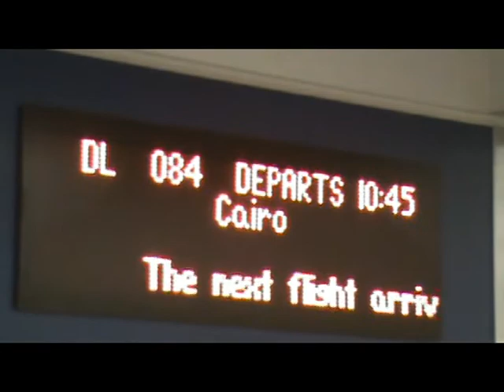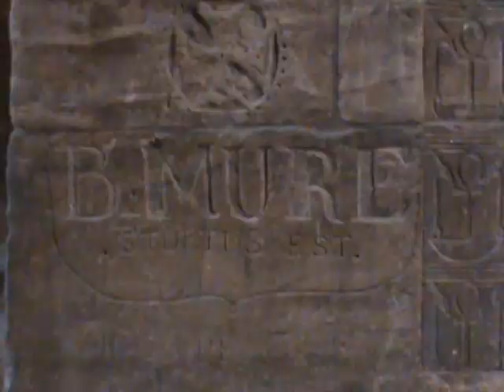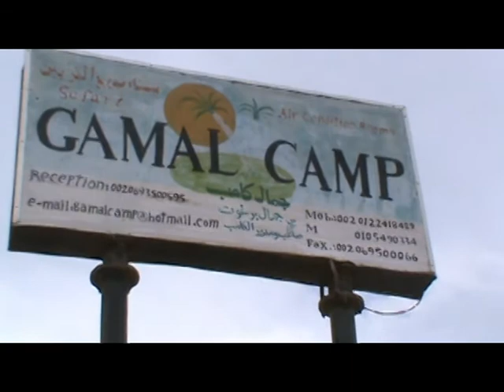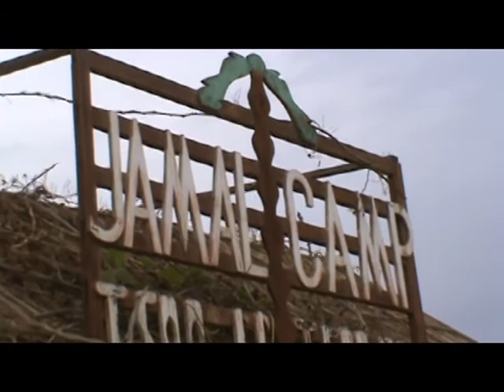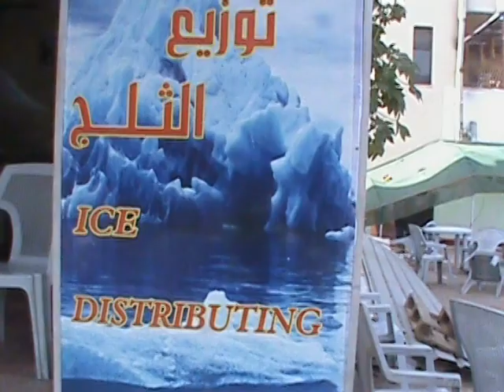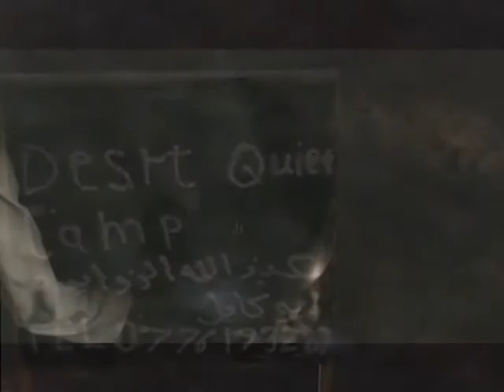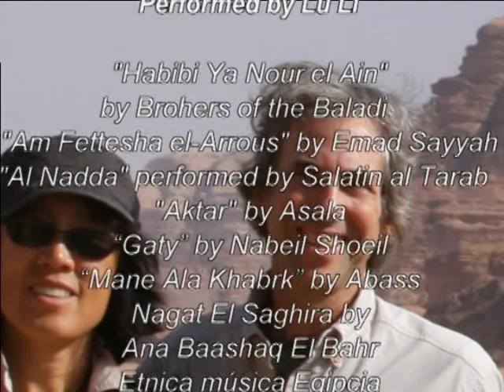egypt jordan Trip 2010